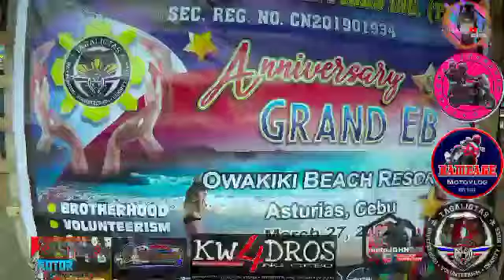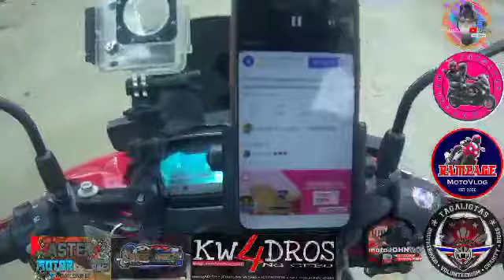4happy aniversarey tagaligtas riders wakiki each resort Asturias Cebu#27sunday